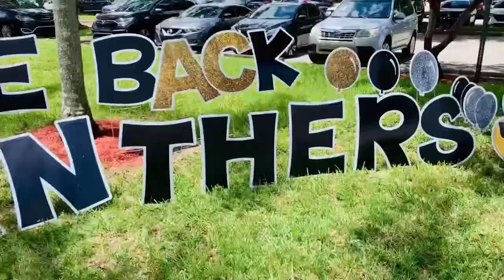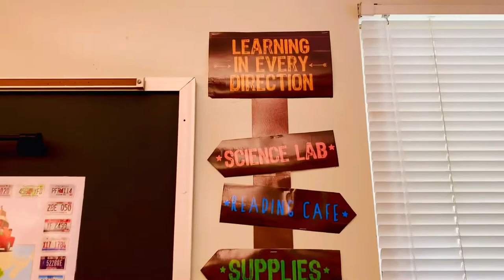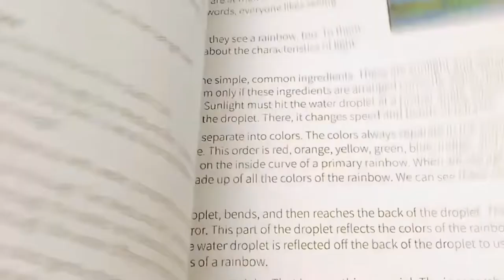TOUR na Escola Americana / Sala de AULA DO TJ / Tour in an American classroom